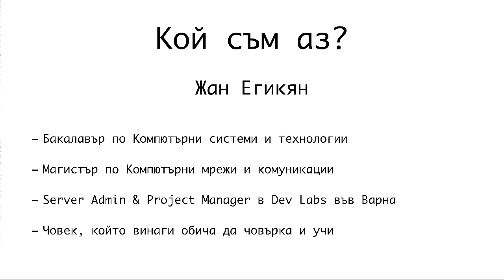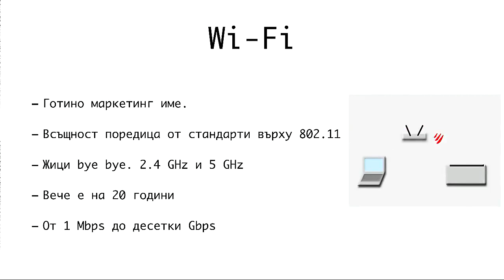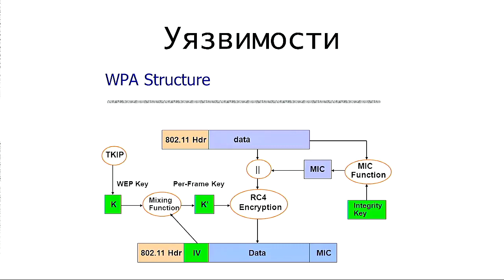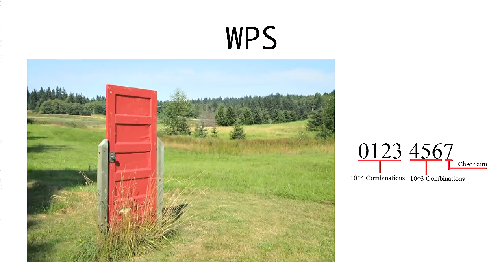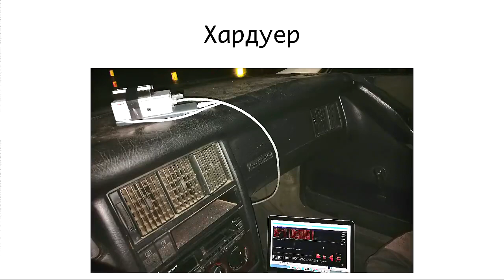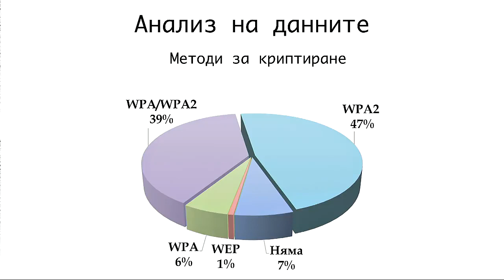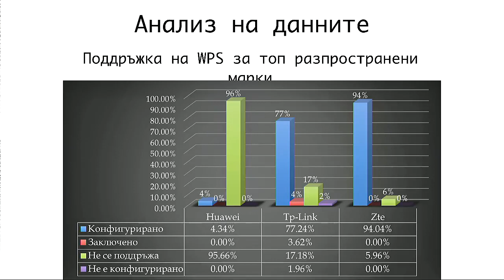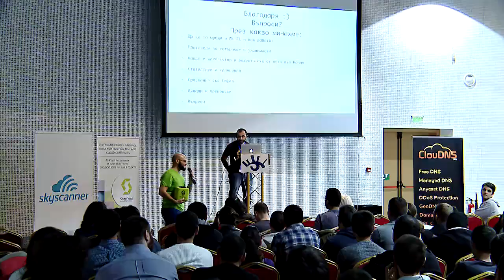Сигурност на Wi-Fi във Варна, 2017 г. (Жан Егикян)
Над 65% от хората в България ползват Интернет у дома, но почти всички от тях се доверяват на интернет доставчика или рутера си, за да имат сигурна безжична мрежа. След изследване (wardriving) на 10 000+ мрежи във Варна с Raspberry Pi 3 изводите са, че много мрежи изглеждат сигурни, но никак не са. Ще минем Wi-Fi Security 101, ще сравним използването и сигурността с преди, къде е Варна сега, къде е светът и какво може да направите, за да бъдете малко по-сигурни, че съседът не тегли пак всички епизоди на „Дързост и красота“ от вашата мрежа.